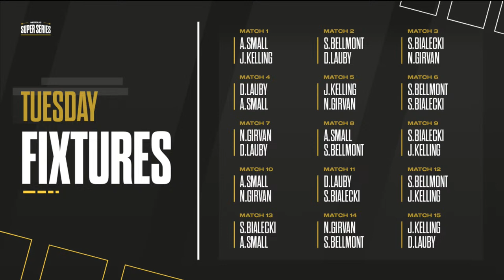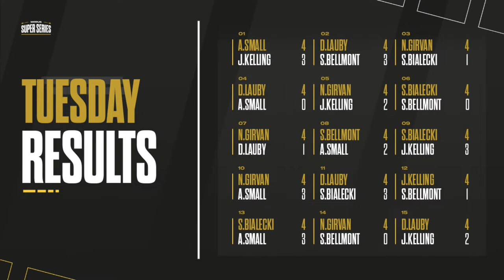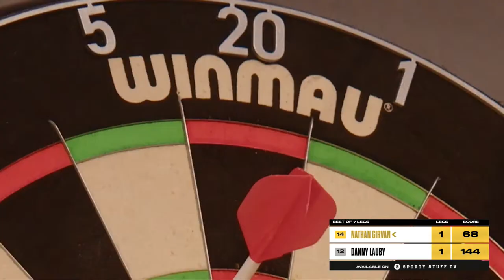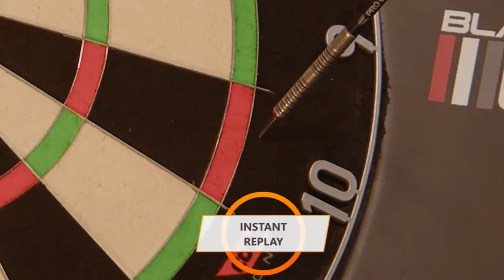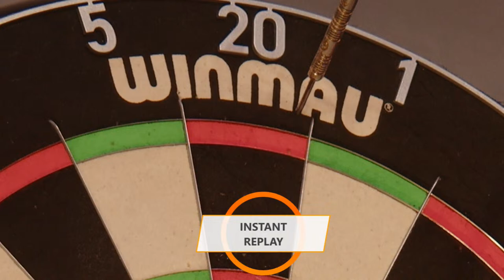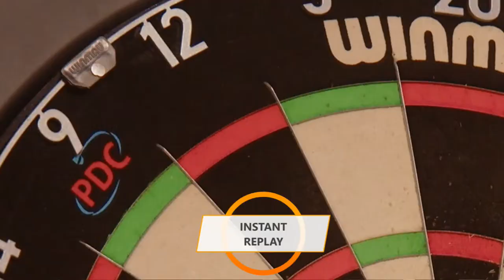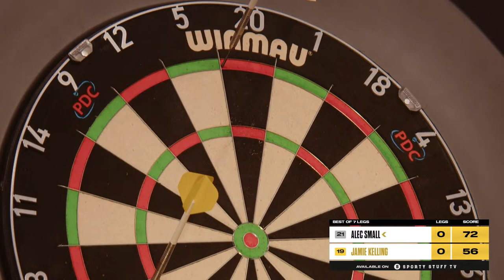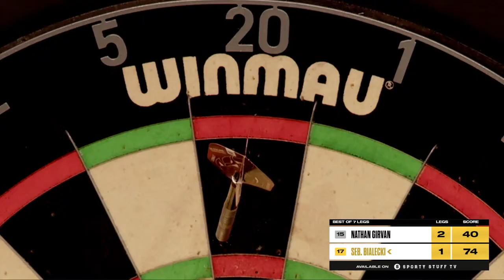MODUS Super Series | Stage 1 Week 9 | GROUP A - Session 3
Welcome to MODUS Super Series in 2022. Wednesday 21st September 2022 and this morning is the final day of  Group A, this morning you will see

Alec Small
Danny Lauby
Jamie Kelling
Nathan Girvan
Sebastian Bialecki
Stefan Bellmont

15 matches all live from 9.30am.